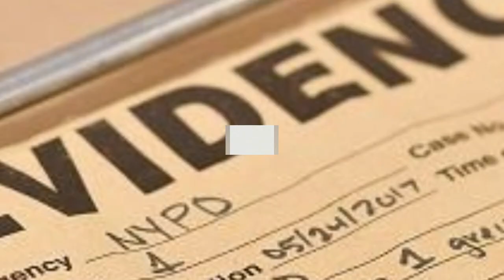The Curious Case Of Sherri Rasmussen - The Case Which Was Solved 27 Years Later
On Feb. 24, 1986,  Sherri Rasmussen battered and bloody body was found on the floor of her living room. In addition to being beaten and shot three times in the chest, Rasmussen had suffered a bite to her arm during the vicious struggle.
Who found  Sherri Rasmussen dead?
Who killed  Sherri Rasmussen?
why  Sherri Rasmussen was killed?
The full story of  Sherri Rasmussen's murder.
who is stephanie lazarus?
why stephanie lazarus killed Sherri Rasmussen?
why stephanie lazarus murdered Sherri Rasmussen?